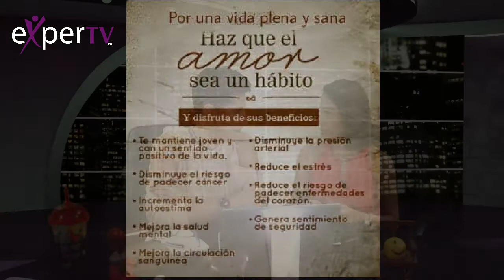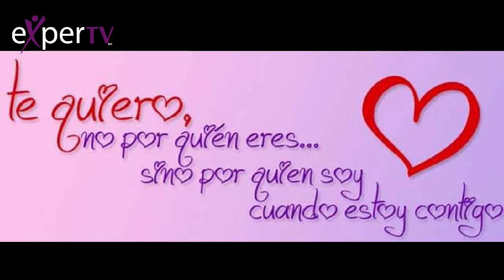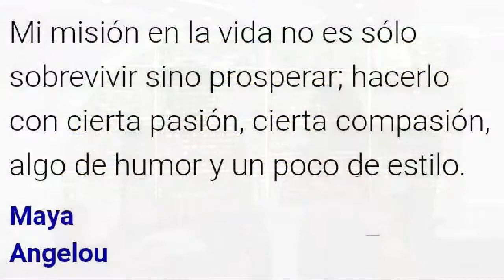Claudia Trujillo Maldiciones/Bendiciones ante niveles de consciencia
Transformándote es un programa que trata temas de tanatologia visto desde distintos puntos de vista. Esta vez hablamos de las maldiciones y bendiciones que tenemos en la vida y como influyen en nuestro ser.